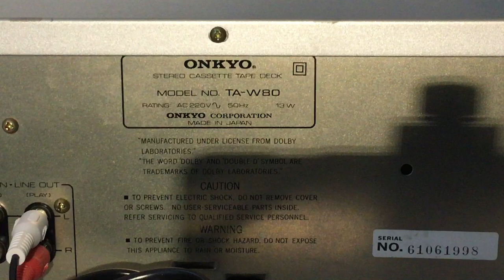Onkyo TA-W80 Tape deck (1980) - Function demo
Onkyo TA-W80 (1981) Tape deck. Demonstration of functions.

All together 13 (!) belts are used in this double tape deck. And they were all to renew :-) ... very complicated and obstructed construction. Time consuming to reanimate. Additional a jungle of wires, all with wire-wraping connected.

Full "non-electronic" complete mechanic keyboard, loud and hard drive operations. Only 2 motor (each deck one) are used for all functions. No solenoids or seperate motor(s) used for operation of drive mechanics...

Short Audio demo played: Ranger - You (Angel In My Heart)